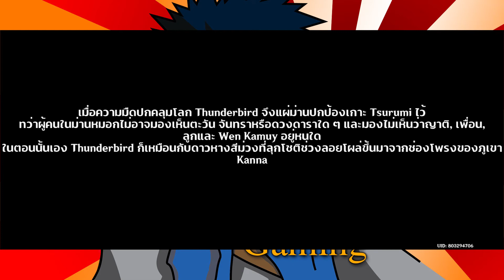Genshin Impact #332 ขลุ่ยหายไปหาใหม่